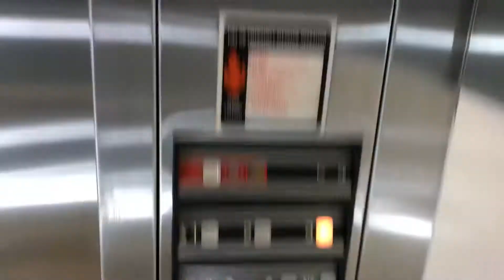Dover Hydraulic Elevator At The Studio 6 Extended stay Irving Dallas DFW airport north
JimliElevators DoverElevatorFan1 Dieselducy Andrew Reams Gluse Musicfreakcc Jimster